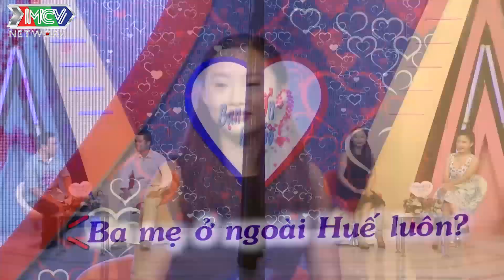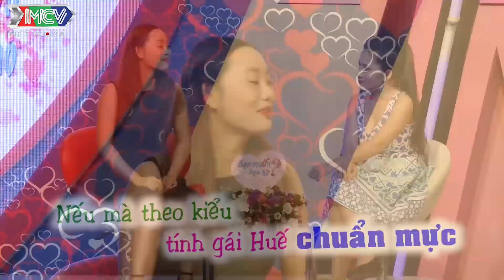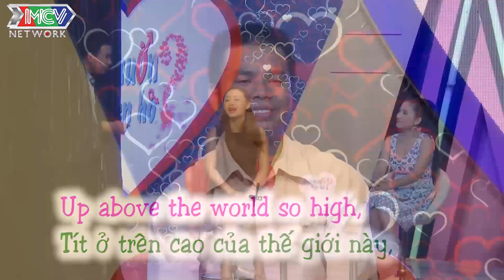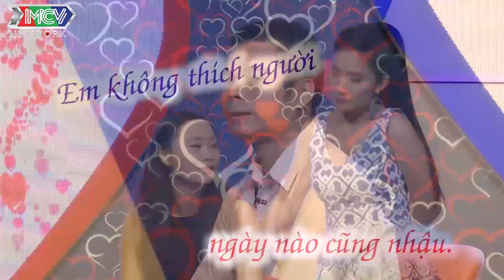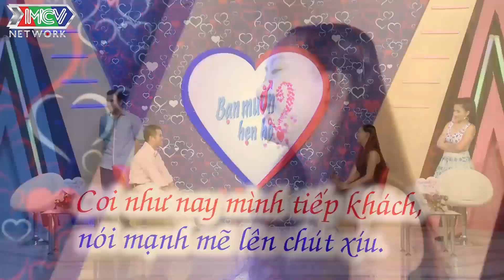Chàng trai bên ngoài NGẮN bên trong thì DÀI khiến Cát Tường đỏ mặt câm nín - BMHH 😂